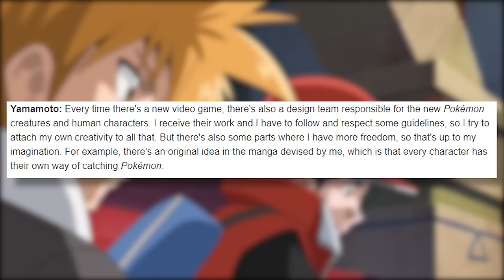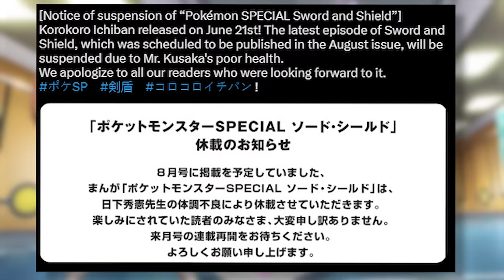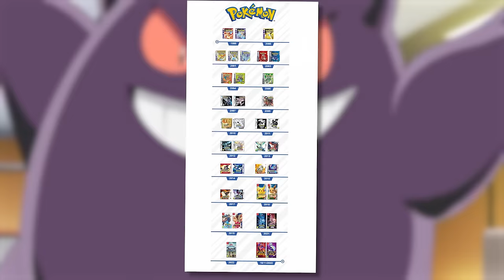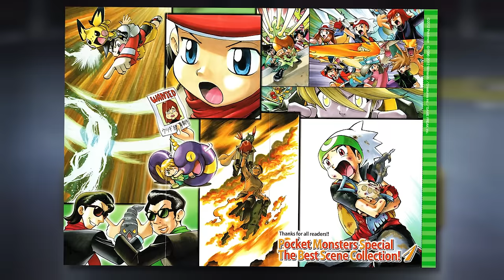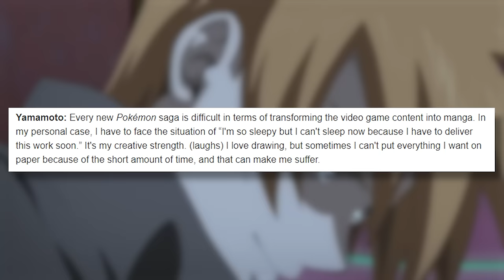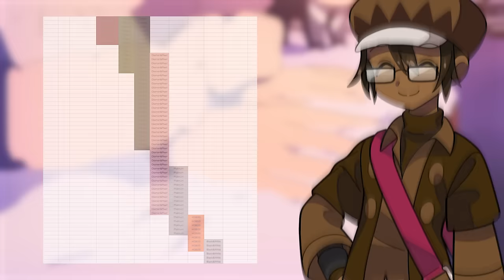Could Pokémon Adventures Be Coming To An END?!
Could Pokémon adventures be ending sooner than we'd like to think well watch the video to hear my thoughts.

Chapters
00:00 - 01:02 = The Creation of The Manga
01:03 - 04:33 = Keeping up with the Games
04:34 - 05:49 = Missed Opportunities
05:50 - 9:00 = The End?

Thumbnail Art Background by Yu_Shiraichi